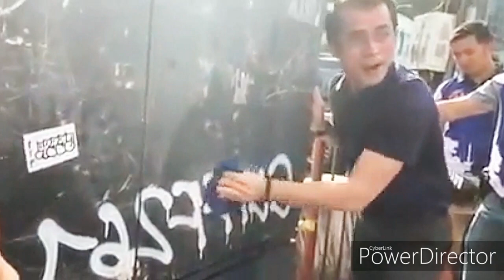BANDALISMO Sa MAYNILA NAKAKATUWA na KAYO!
Desclaimer:
Courtesy of Mayor Isko Moreno FB Page

Maging matalino na po tayo lalo na ang ating mga Millennial. Bigyan po natin ng halaga ang kasipagan at pagmamahal ng ating Mayor Isko Moreno. Ganun din ang mga may mabubuting adhikain mga opisyal. Mataas hanggang sa mababa.

GOD First
GOD Bless Manila
GOD Bless Mayor Isko Moreno
GOD Bless Philippines
Manila Today
Manila Update
Bagong Maynila